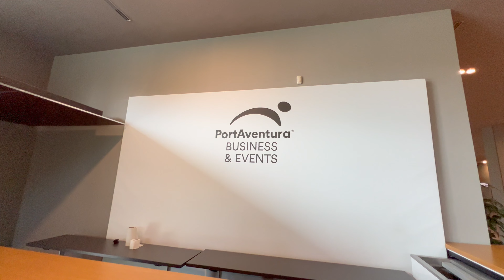[好命旅游✈️] 🇪🇸 西班牙篇！Day 3 Venue 超豪華度假場地 ⭐️⭐️⭐️⭐️⭐️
大家好，歡迎來到我們的頻道! 好命終於要出外景了！今次帶大家去西班牙一個小城市🇪🇸
好多好得意野同大家分享！希望大家鍾意！

📍 PortAventura, Reus

在一個目的地發現六個世界。超越您最瘋狂的夢想的旅程從這裡開始。冒險港公園有六個完全不同的冒險世界等待著您，所有世界都設計有令人驚歎的主題細節，以增強您的體驗。無論你喜歡做什麼，你都會找到適合你口味的東西。公園充滿了家庭，朋友，年輕人和老年人的樂趣。

[好命睇樓🏡]£314,995起! 諾丁漢市中心開車10分鐘全新發展區 Beeston Quarter

[好命睇樓🏡]​ Leeds £339,995獨立屋3房3衛開放式廚房加車房 St Andrew's Place, Morley

如果大家還看什麼類型的房子可以DM告訴我們，或者大家想知道更多關於英國生活的事也歡迎留言~

***Follow our IG: haomingltd